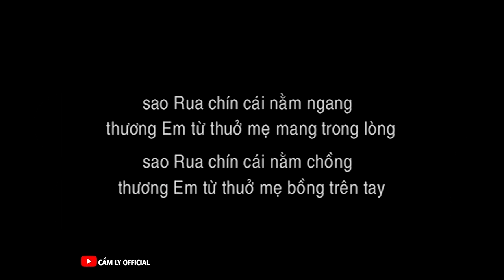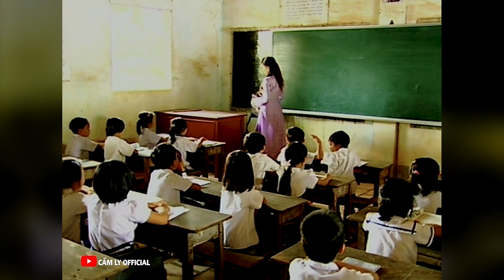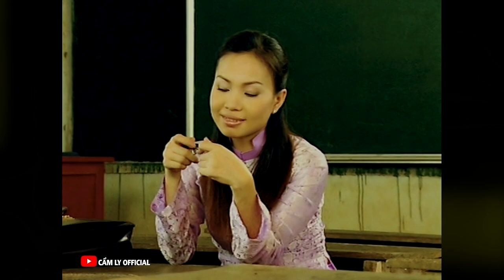Nhạc truyện MƯA CHIỀU MIỀN TRUNG - CẨM LY | Sáng tác: Hồng Xương Long (Phát hành 2005)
phim ngắn MƯA CHIỀU MIỀN TRUNG 0:00
bài hát MƯA CHIỀU MIỀN TRUNG 8:35
Sáng tác: Hồng Xương Long
Trình bày: Cẩm Ly

Miền Trung đất bồi phù sa người miền Trung gian khó nhiều đời qua
Từ khi anh xa quê nhà từ đó em nhớ mong người xa
Mùa đông mây lững lờ trôi trời miền Trung mưa lắm bạn tình ơi
Chờ anh nay bao đông rồi mà anh chưa về bến đợi

Sao Rua nhớ ai mà đêm đêm vẫn còn thức
Trăng khuya nhớ ai trăng vỡ giữa lòng biển khơi
Lòng em nhớ ai em còn mong chờ người xa
Con sông quê nay đã già mà người đi biền biệt phương xa

Dòng sông vẫn trôi đò xưa nay không còn nữa
Mây kia vẫn bay sao hờ hững giữa đất trời
Miền Trung nước lên đau lòng xa rồi người em
Ơi quê hương man mác buồn
Chiều miền Trung mưa tím bến sông

Chiều nao anh về miền Trung hỏi thăm em gái nhỏ ngày xưa
Thì hay em nay đi rồi chiều đông nước dâng đầy vơi
Tình yêu chưa trọn thành đôi mà lòng đau như cắt bạn tình ơi
Dù cho em nay xa rồi miền Trung vẫn thương trọn đời…